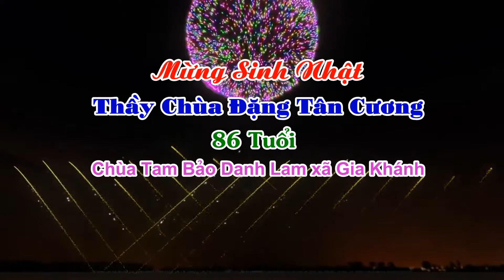Mừng sinh nhật thầy chùa Đặng Tân Cương 86 tuổi Chùa Tam Bảo Danh Lam xã Gia Khánh